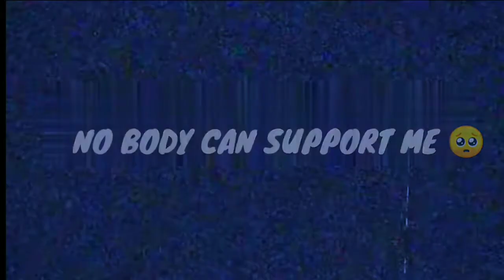SAAMI SAAMI🖤PUSHPA🔥| PUBG LITE MONTAGE😈|OnePlus,9R,9,8T,7T,7,6T,,N105G,N100,Nord,5T, NeverSettle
CONTROL : 2 FINGER
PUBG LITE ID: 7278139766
device: REDMI 8

EDITING: KINEMASTER

YOUR QUARIES

pubg montage
rahul pawaria
bgmi montage

music
kare
pubg montage video ka thumbnail
kaise banaye
motion
pubg montage video editing
kinemaster
montage pubg

BGMi Lite
montage pubg
banaye
copyright
pubg lite montage thumbnail
editing
bgmi montage
pubg montage
pubg montage
pubg thumbnail

bgmi montage
pubg montage

EGNORE TAGS